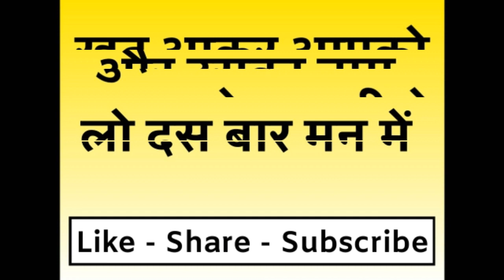यह खाकर दो मिनट घर के बाहर खड़े रहो सम्भोग के लिए दौड़ी आएगी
Official Gyan

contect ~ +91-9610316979